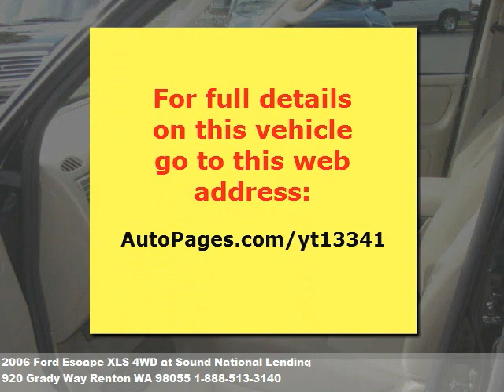2006 Ford Escape XLS 4WD, $14771 at Sound National Lending in Renton, WA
Hard to find one like this. Power door locks,power windows,tachometer,tinted gla